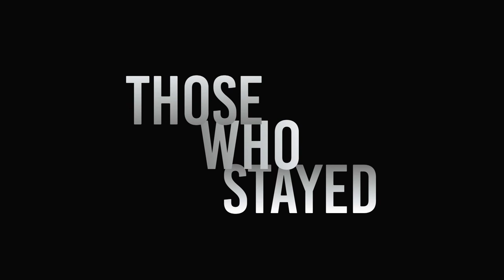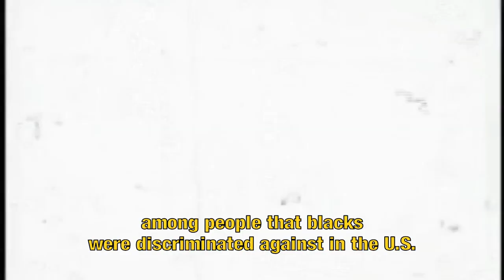InvisibleColor 2 Trialer XDCAM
As one of the founding fathers of Afro-Cuban cinema, Sergio Giral is helping bring the black Cuban experience onto the screen.  Karen Juanita Carrillo, BFM   May/June 2006
The Invisible Color documentary investigates the black Cuban experience in United State and Miami Dade County in particular, since the first wave of political refugees in the 1959 revolutionary aftermath to today, tracks its presence throughout the region, and highlights its contribution to Miami’s civic culture through testimonies and visual documentation.